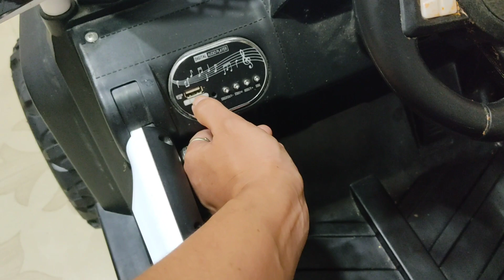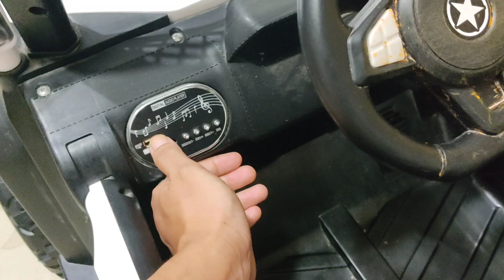I Finally bought my dream car😊🤭So EXITED